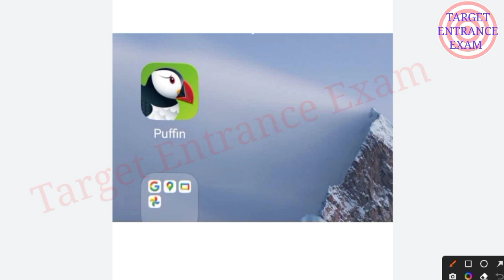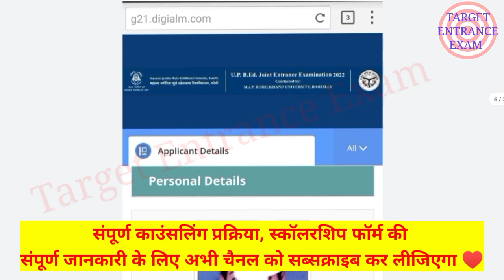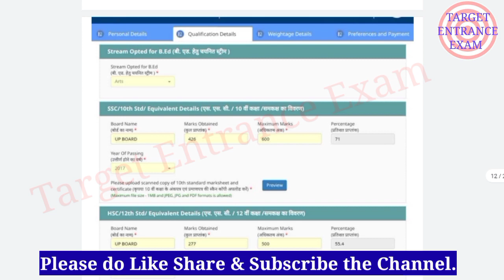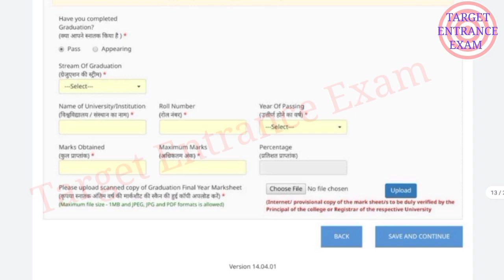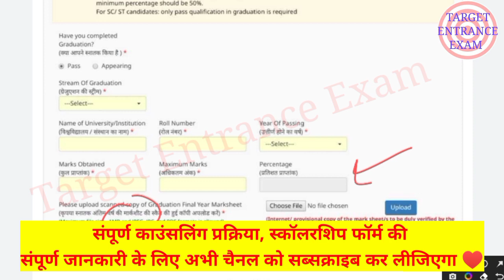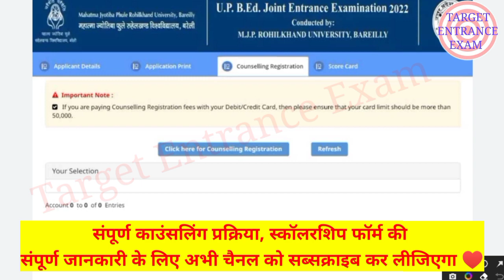up bed counselling phase-4 registration kaise kare| bed counselling registration process kaise kare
Join us also on Telegram 👇
For PDF & Notes ( Latest Update)👇

bed entrance counselling process 2022
up bed entrance counselling 2022
bed entrance counselling kaise kare

up bed college fees
up bed college fees 2022
up bed private colleges fees
up bed government college fees
up bed Aided College fees
bed entrance complete counselling process
up bed entrance counselling process 2022
bed entrance counselling kaise hoti hai
bed entrance counselling complete process 2022
Up bed counselling 2022
up bed counselling 2022 process
bed entrance counselling 2022
bed entrance result download
up bed entrance result download

Tee Bed classes
Tee bed entrance counselling process 2022
Tee Bed Counselling 2022
Tee bed entrance counselling